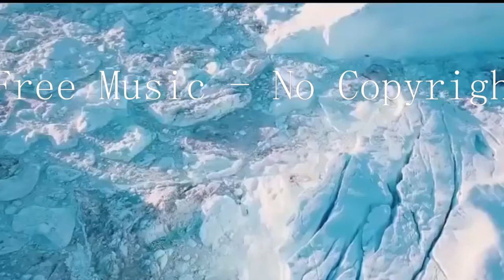Arps Solina - Audio Song (No Copyright).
Free Music 100% - No Copyright use it any where any time, with no condition.

Use many times as much as you want.